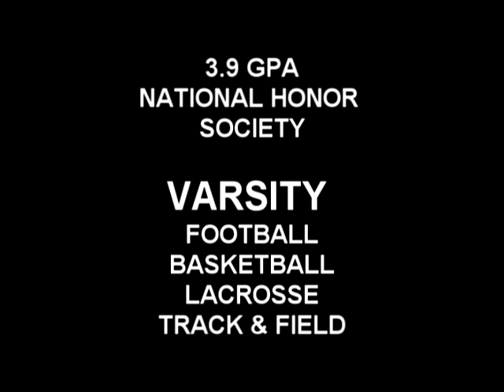Matt Burke 2011 Highlights